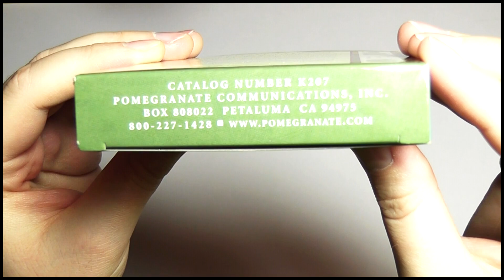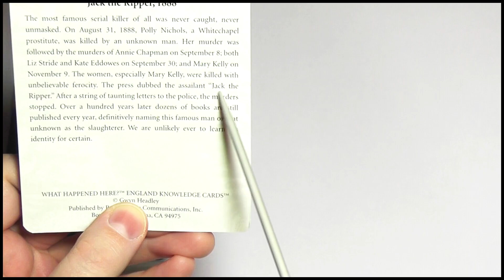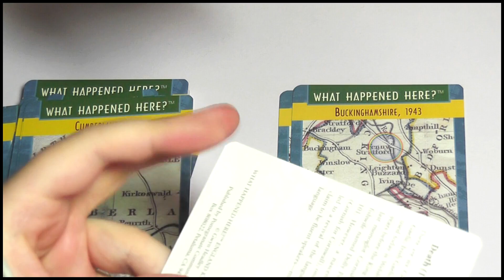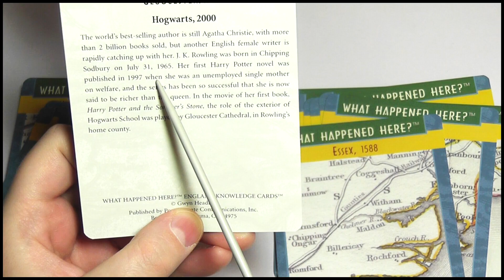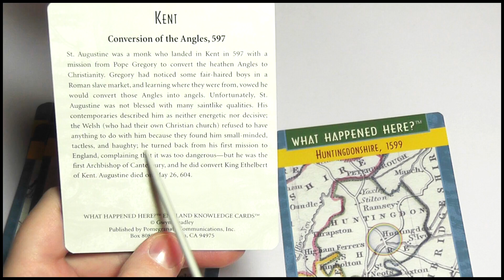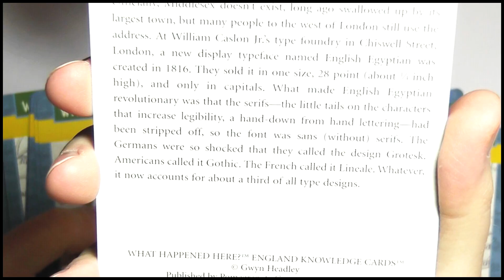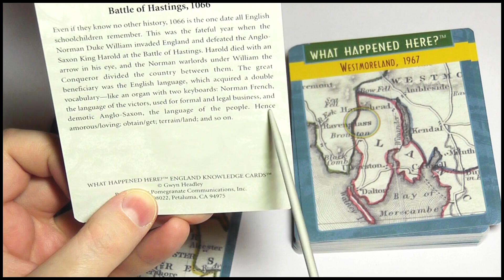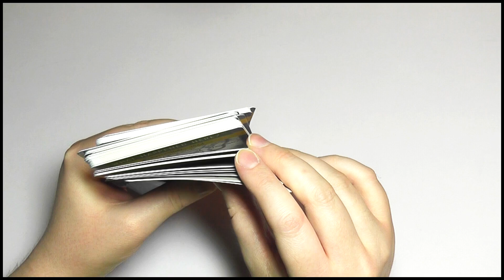109. History Cards: England (With Pointer) - SOUNDsculptures - ASMR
HAPPY BIRTHDAY M!!! This is for you, on your special BIG day ;) I've been saving this video for you for this day, of some of your favourite things... cardstock and maps! Love from Me x